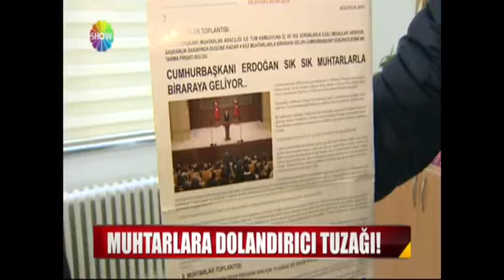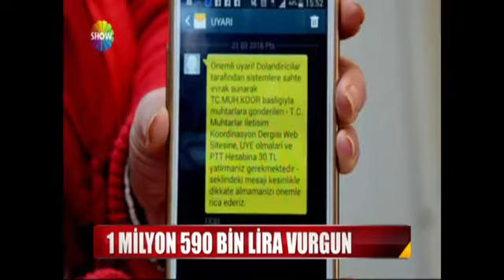Muhtarlara dolandırıcı tuzağı!